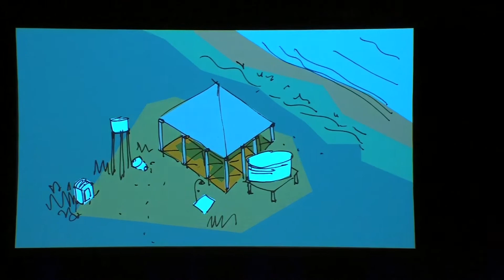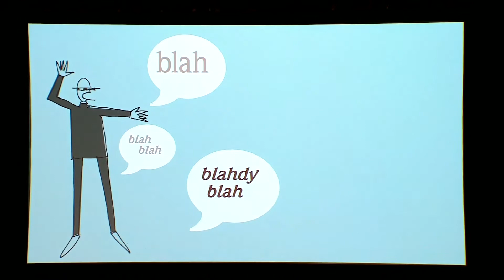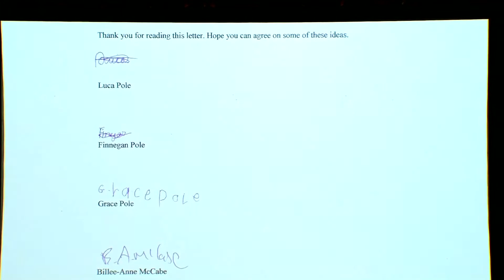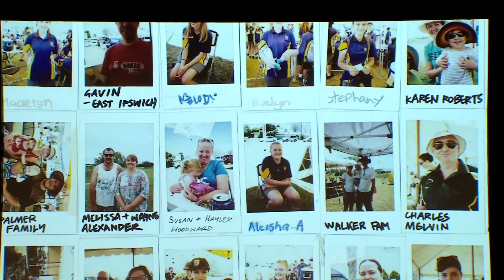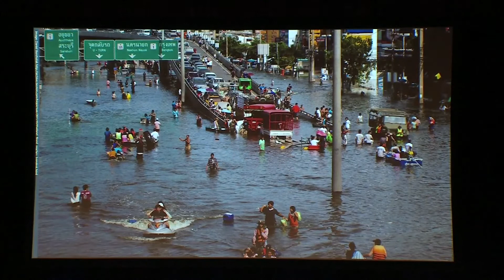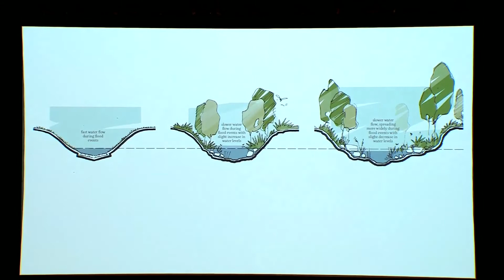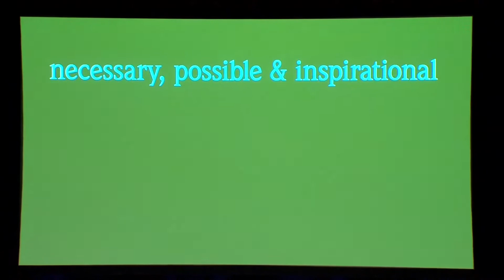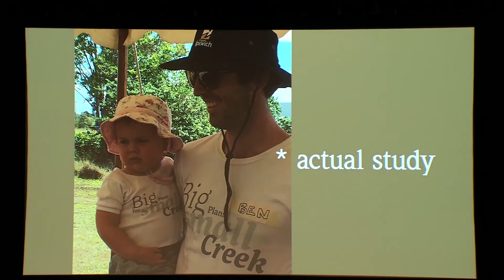2018 NZILA Firth Conference speaker series - Amalie Wright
See the full presentation from Amalie Wright, from Brisbane's Landscapology - with introduction from LandLAB's Henry Crothers.